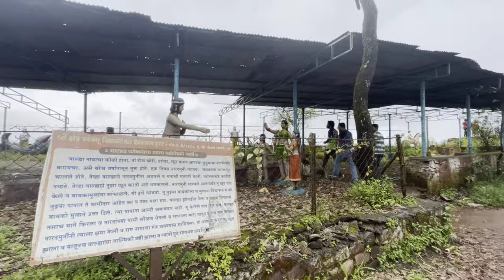Nikantheshwar Temple, hidden Paradise in Sahyadris | Itni Murti ek saath aaj tak nahi dekha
Nilkantheshwar Temple is one of the fascinating temples in Pune, set amidst the lush green valleys around the city. It’s dedicated to Lord Shiva, also known as Nilkantheshwar.

Although it’s a Shiva temple, it also has many different statues on the premises. They’re of various Hindu gods and goddesses and scenes from Hindu mythology. One of the scenes is also from “Samudra Manthan,” during which a poison came out of the ocean. Lord Shiva drank all of it and got a blue throat. Thus, the name Nil Kanth (blue throat).

It takes a short hike to reach Nilkantheshwar Temple Pune. From the top, you can get a bird’s eye view of the surrounding area. It’s a superb offbeat tourist place in Pune.